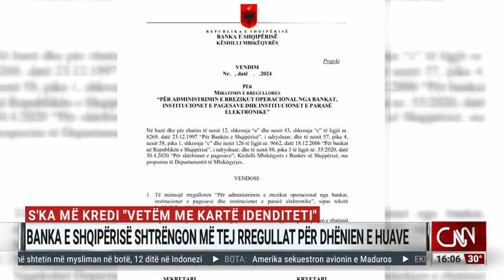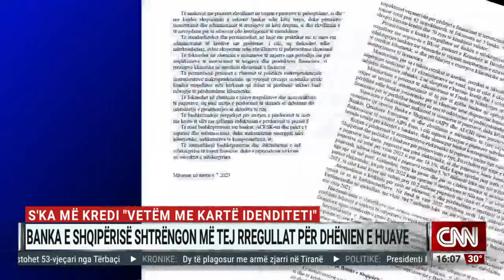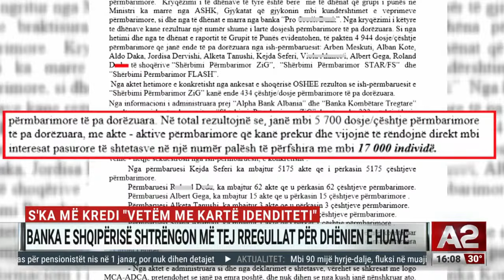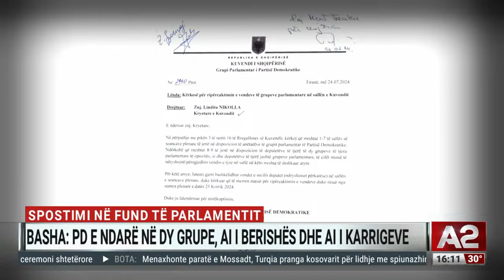Fryhet administrata qendrore, arrin në mbi 86 mijë numri i rrogëtarëve - Edicioni informativ